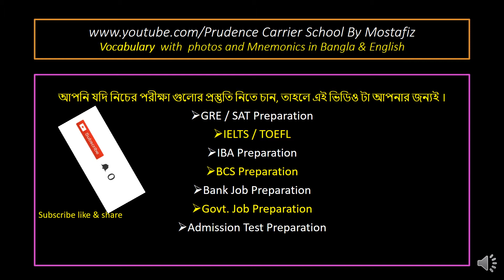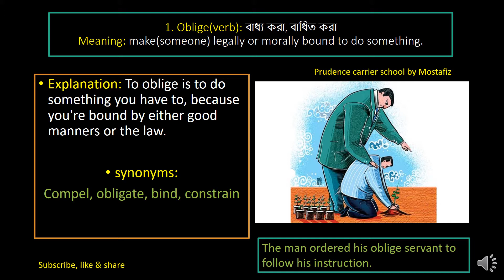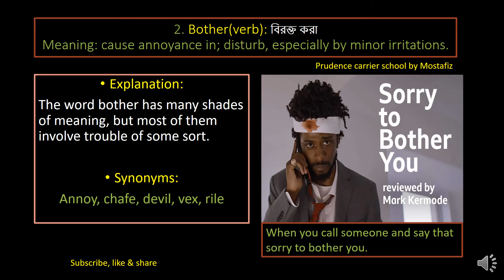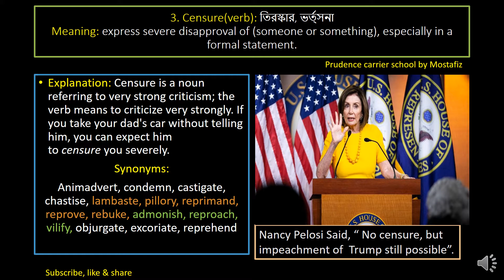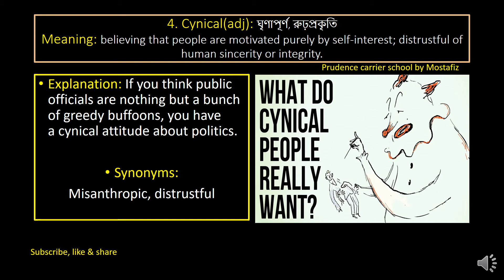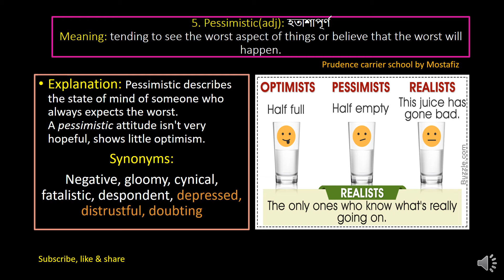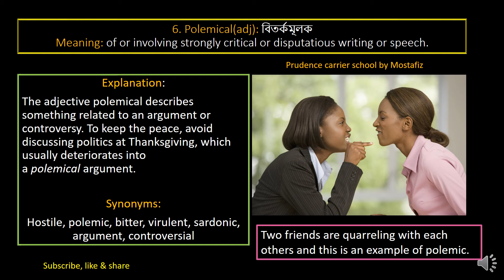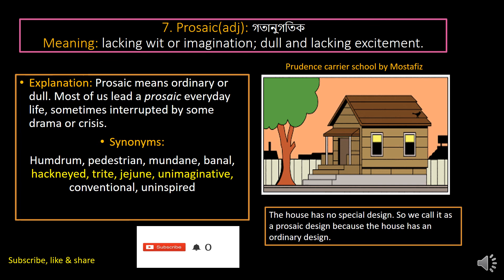Part-11_Learn GRE_BCS _Bank_Job Vocabulary with Picture, synonyms & Mnemonics with Bangla Meaning.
This video contains the following Vocabulary:
1. Oblige
2. Bother
3. Censure
4. cynical
5. pessimistic
6. Polemical
7. Prosaic